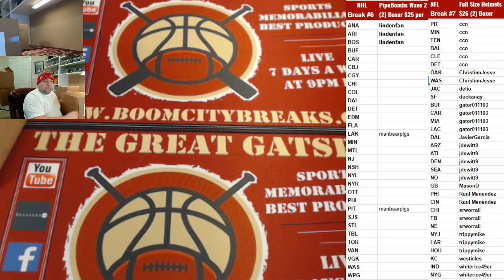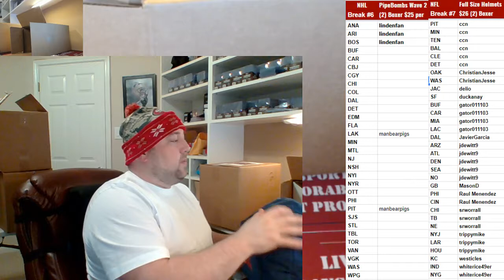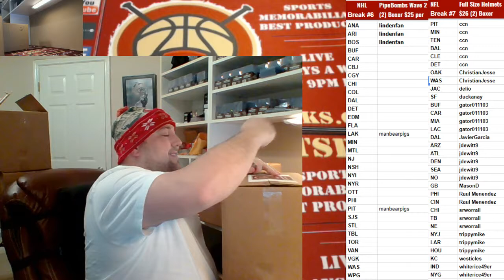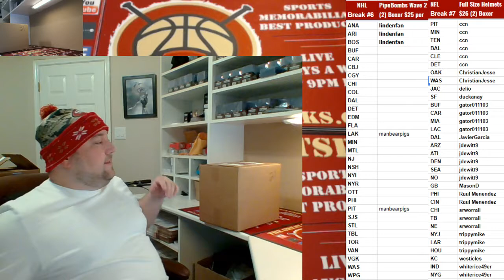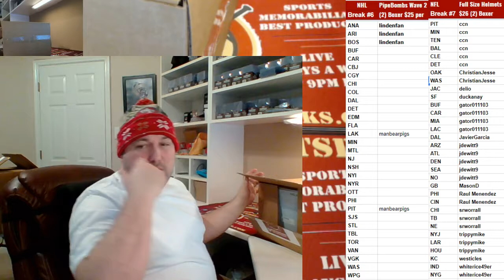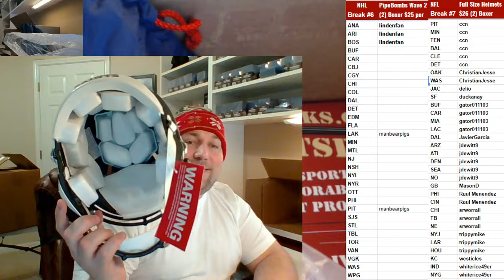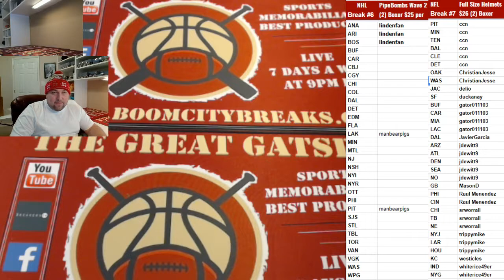2018 12 22 2018 HK NFL Full Size Helmets 2 Boxer Random Teams, Aaron Rodgers Proline, Alvin Kamara S